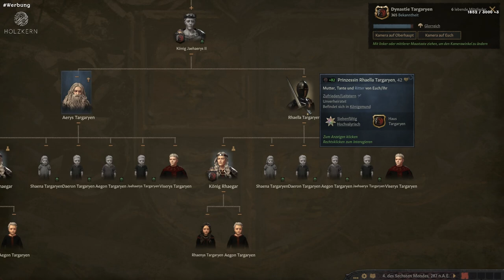Der DRACHE soll GESTÜRZT werden | Tag 1 #2 | GAME OF COURTS: Battle of Westeros | Haus Targaryen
Dieses Video ist der zweite Teil des ersten Tages.

Zusammen mit @GaiusJuliusCaesarYT , @StrategieEcke , @Copeylius , @Steinwallen , @radlerauge , @Rino_Twitch und @RangerArea haben wir crusaderkings3 mit dem Game of Thrones Mod gespielt.
Dieses Event, welches sich über 2 Tage erstreckt hat, wird in vier Videos geteilt und nach für nach hier erscheinen :)

Zur groben Orientierung habt ihr hier ein paar Timestamps:

00:00:00 Gespräche Nach Video 1
00:03:29 Titel vergabe am Hofe des Eisernen Thrones
00:08:29         Gespräche mit Dornen
00:11:53 Gespräche Lannister
00:14:40 Bedenken
00:14:54 Gespräche Haus Tyrell
00:15:27 Besprechung Haus Tully
00:18:36 OOC Gedanken
00:19:25 Ein Zwischenfall und OOC
00:22:59 Die Neuigkeiten
00:31:45 OOC
00:34:22 Das RP geht weiter
00:45:02 Gespräch Mit Lannister
00:50:39 Ende gespräch
00:51:22 OOC
00:52:04 Gespräch mit den Dornen
00:57:59         Erneuter Zwischenfall
01:02:54 OOC
01:05:00 Vorkriegs Gespräche
01:06:28 OOC Organisation
01:11:34 Befragung
01:18:27 Die Entscheidung

1x im Monat kommt Samstag das „Best Of“ des Monats. Das schauen wir uns immer Live im Stream auf Twitch an, weil Tarek (mein Cutter) mich monatlich damit überrascht, welche Clips da drinnen laden!